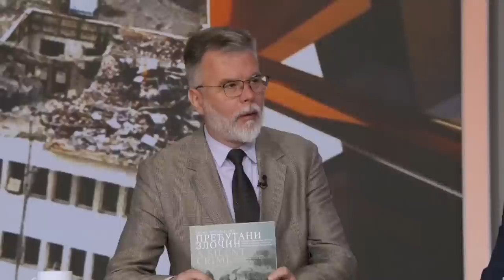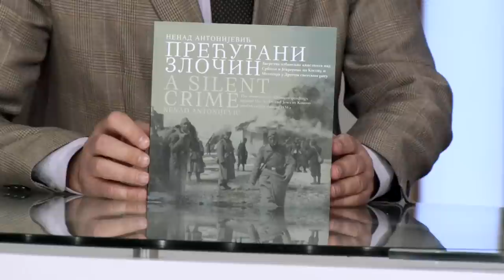Precutni zlocin - Bombardovanje Srbije i progon Srba sa Kosova i Metohije - DJS - (23.03.2023)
Gosti: Dr Dejan Ristić - Istoričar
Avram Izrael - Nekadašnji načelnik centra za obaveštavanje i potpredsednik smenjene uprave
Potpukovnik Đorđe Aničić - Oficir u penziji